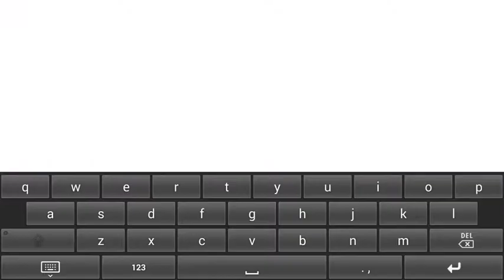Season 5 & Season 6 Gameplay, Pubg Live Bangla | Bengal Gaming | Subscribe & Join Me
Game Name: PUBG MOBILE - (Bengal Gaming)

💻★ PC Specs Below ★💻
Mouse:                  :A4 Tech Bloody a91 Gaming Mouse
Headset:               :Havit HV-H2168D Gaming Black Headphone
Keyboard:             :A4TECH
Monitor:                :HP 24f 24 Inch (23.8 Inch View-able) Anti-glare IPS LED Backlight Full HD Monitor
Monitor:                :DELL E1916
Graphics Card      :Zotac Gaming Geforce GTX1650 Graphics Card
Power Supply      :Thermaltake Power Supply 700w
Motherboard:       :Gigabyte B300 Series MB# B360M D3V
Processor:            :Intel Core i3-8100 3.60GHZ 6MB CHCHE 8TH GEN
SSD:                       :Western Digital Green 120GB
HDD:                      :1 TB
RAM:                     :8GB DDR4 3200MHZ BLK HEATSINK
Internet Speed:   :10 Mbps Up & Down
Table:                   :Computer Table
Streaming:          :OBS / Streamlabs OBS